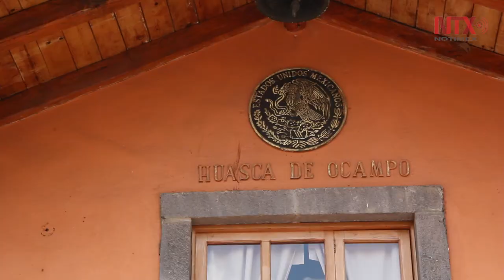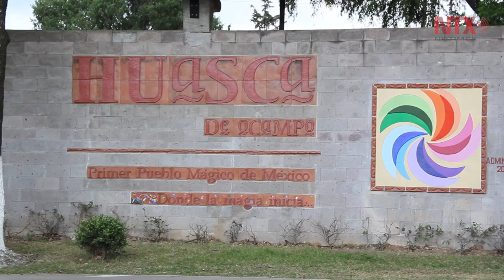Presa San Antonio Regla, vestigio de la minería en Pachuca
En Huasca de Ocampo,  aún resuena la bonanza de los viejos tiempos, la ex hacienda inundada de San Antonio, es un atractivo turístico de la zona